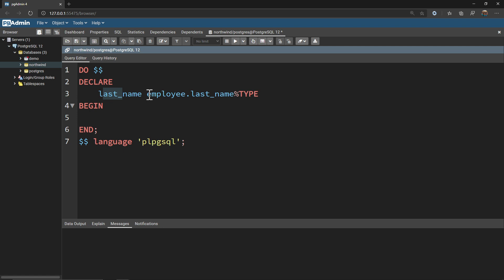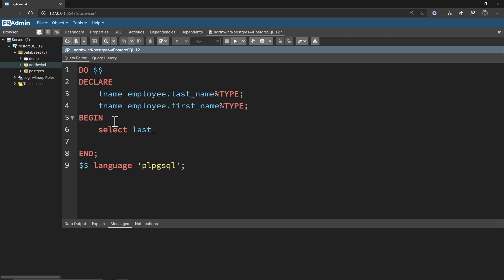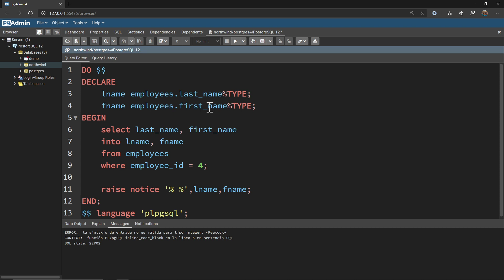Curso PL/pgSQL #4 : Inferir el tipo de dato de la variable desde un campo (%TYPE)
En este video explico como podemos usar la sintaxis %TYPE para inferir el tipo de dato de la variable desde un campo